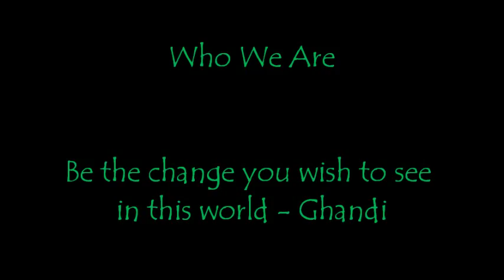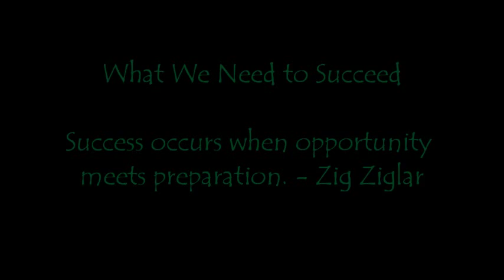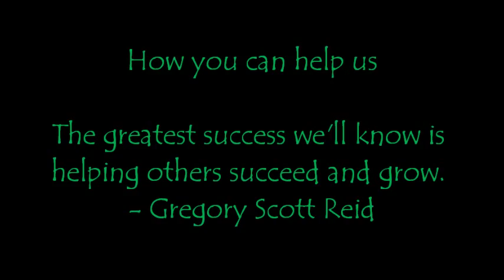Indiegogo Campaign Video - Green Thumb Juice Truck and Food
Indiegogo campaign video for Green Thumb Juice. We thank everyone for the support and for watching our campaign video. Please help us spread the word by sharing this video on your social media platforms (Facebook, Twitter, Instagram, etc.), websites, blogs, radio, television and word of mouth. Thank you and GreenThumbsUp